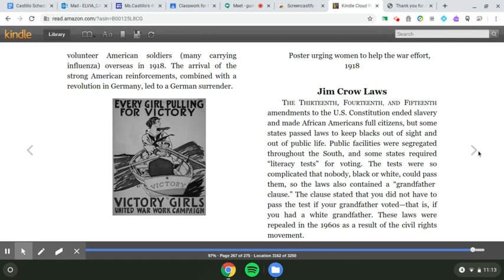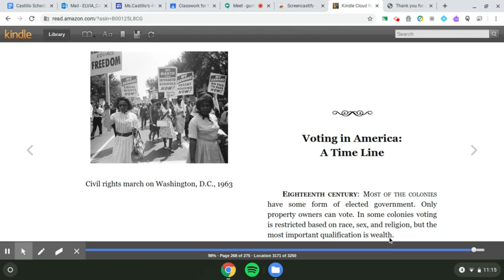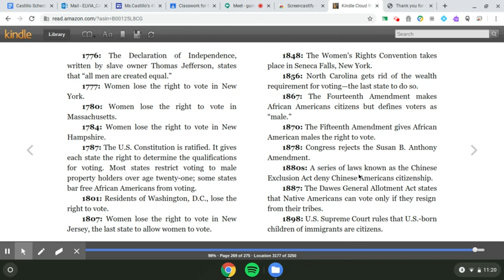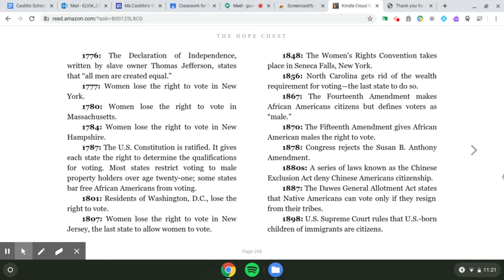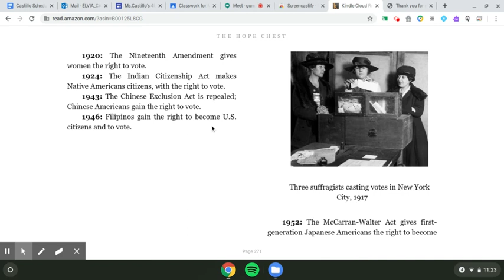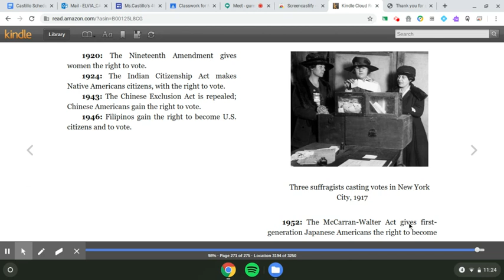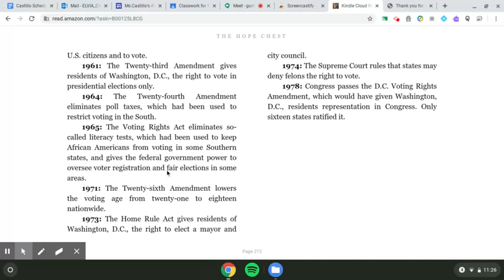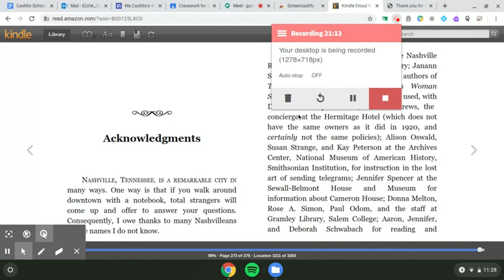Historical Notes Bilingual 3 (The Hope Chest)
This video talks about the Jim Crow Laws and a Time Line of Voting in America

Este video abla de las Leyes Jim Crow y brinda un linea de tiempo sobre el derecho al voto en los Estados Unidos.